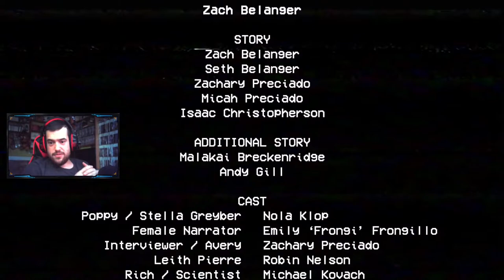UN PELUCHE PSICOPATA | Poppy Playtime || CAPITULO 1 COMPLETO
Pues por aquí os dejo este Poppy Playtime, un curioso juego de terror, con unas mecánicas diferentes
Os traigo el Chapter 1 completo, a la espera de que saquen su segundo capitulo
Y like si ''POOOOOPYYYYY''